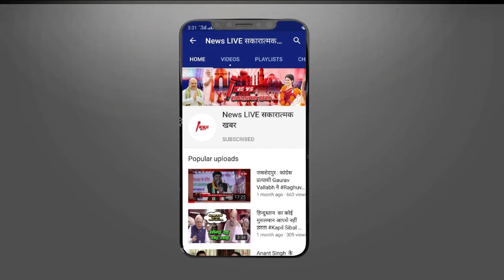जब Dharmendra ने 6 महीने तक नहीं की थी बेटी Isha Deol से बात ! गुस्से की वजह आ गयी सामने जाने क्या ?